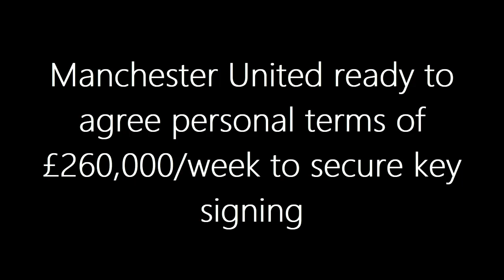TRANSFER UPDATE: Man United ready to agree personal terms of £260,000week to secure key signing